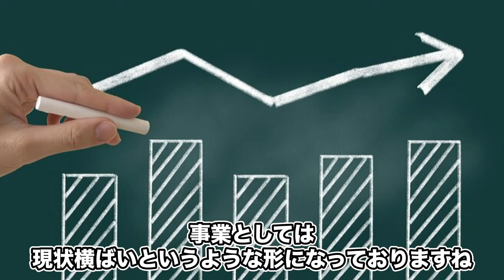稼げなくなりました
でBUYMAでの稼ぎ方が一目で分かります。

バイマに関する個別相談も受付中ですのでお気軽にご連絡ください。

概要欄も見て頂きありがとうございます。
SNSもやってます！お気軽にフォローお待ちしてます！

寺井大貴（てらいだいき）
今までのコンサル生で月収30万円以上稼がせた人数→300人超え
バイマ物販の先生をしております。

元薬剤師、2019年脱サラ
バイマ物販ビジネス、コンサルティング
サプリメント製造販売、中国輸出
法人向けウェブマーケティング事業
アパレル事業等、多数展開

夢は死ぬときに素晴らしい人生だったと心の底から思う事。
旅を愛し、その人がその人らしく生きる事を愛する。

量産型の日本教育に疑問を持つ。
バイマを通して自由に生きる人達の力になれたらと毎日そのノウハウを配信しております。

2020.6月〜月収200万円以上継続中
2021年12月過去最高月収600万円達成
2023年6月決算期グループ年商5億達成

【寺井のコンサル生徒さんとの対談動画】

▼過去のコンサル生との対談動画

初月で40万円の利益を上げたコンサル生にバイマのコツ聞いてみた

2ヶ月で月収44万円達成　30代女性　Aさん　子育て世代の新しいキャリアの築き方

寺井のアメリカの買い付けスタッフにインタビュー

先ずは軍資金作り！
この動画を見て超行動すれば月10万は稼げます。✴️アマゾン→メルカリ転売✴️